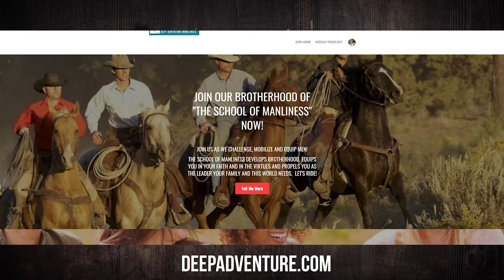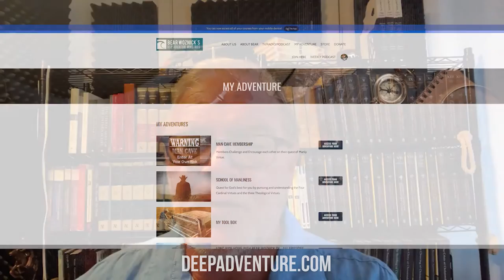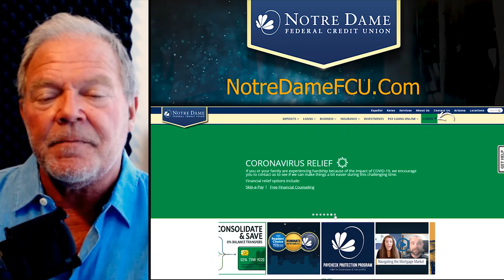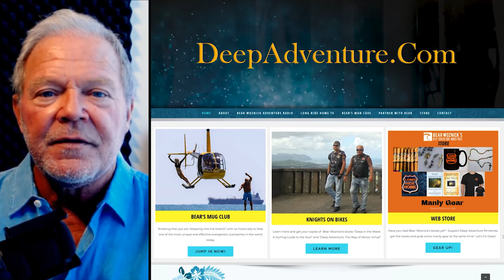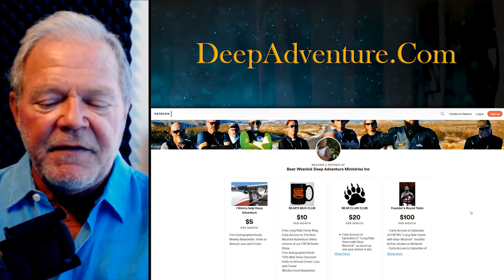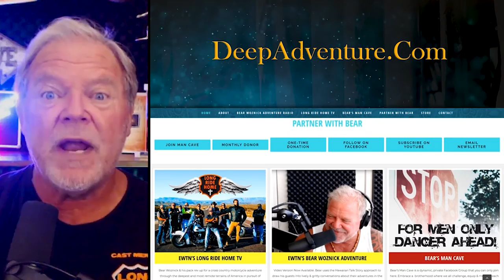BWA534 Kennedy Hall | Terror Of Demons & Catholic Masculinity | The Bear Woznick Adventure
Families are being destroyed because of soft men. Men that are called to be a terror of demons, emulating the example of St. Joseph. When did men stop being men and what can a man to do to change this? It's not an easy task, but it's worthwhile. Tune in to hear Bear speak with Kennedy Hall, Life Site News writer and author of Terror of Demons book.

In this episode:
1. The devil is real and wants your soul
2. The effeminate man
3. Tame the horse